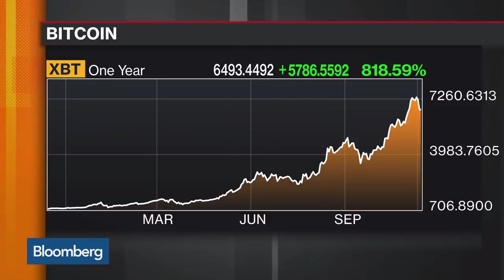Bitcoin halts decline after weekend battle with Bitcoin Cash!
GET more news on twitter

xRd

Bitcoin: 19CqQXd58TkeR9yGtoRtp5oVwc961ZLvXh

BITCONNECT
8RkWB1hDsZiS4i9Eea6nrV2bfad3wLhRc3

NEO
AaxzAxcTWj6pqcsSAP1mBcaKsuZciuZHkB

Ethereum:
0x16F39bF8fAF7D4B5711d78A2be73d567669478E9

Litecoin:
LXH6A6qEuSCZPsBLEzREQXDmUE13CvaV6K

bitcoin
Bitcoin cash
Bitcoin atm
bitcoin wallet
bitcoin mining
Bitconnect
Bitconnect lending
Bitconnect mining
Bitconnect scam
Bitconnect ponzi
Coinbase
Aljazeera
crypto
cryptocurrency
cypto wallet
cryptocurrency wallet
crypto currency mining
ethereum
ethereum mining
buy bitcoin
bitcoins
Bitcoin cash
top bitcoin
bitcoin site
bitcoin sites
doge coin
coins blockchain
blockchains
blockchain
mining bitcoin price
litecoin
monero
auger
maidsafe
maidsafecoin
steem
steemit
factom
lisk
i24
regalcoin
coinbase
genesis mining
cloud mining
ethereum classic
ripple
Irs
Bitcoin crash
Ethereum crash
High school dropout
NBA draft
Lonzo Ball
Prodigy
Mob Deep
Facts
Mark Cuban
Capitol hill
Government
Microsoft
Summer league
Kardashian
Jay Z
Janet Yellen
Bitcoin crashed
Pump and dump
Master nod
Firesale
game of thrones
hbo
Zion Williamson
Blockchain
Ron Paul
Donald Trump
Goldman Sachs group Inc
Arirang News
Asian Markets